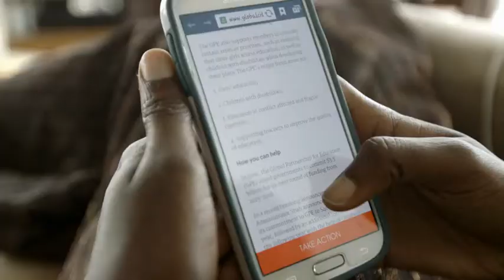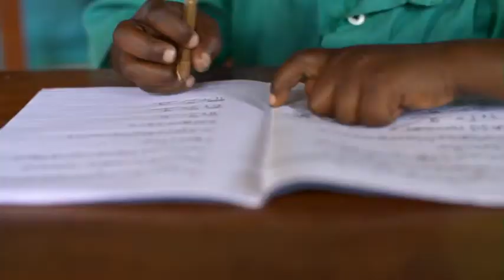2014 GC Profile -- Yassin Choye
Video profile of Global Citizen Yassin Choye --- follow her to get inspired and join the movement to end extreme poverty!

Shown at the 2014 Global Citizen Festival on September 27th in Central Park with 60,000 people in attendance.

Global Citizen Profiles

Director & Editor -- Esteban Pedraza
Director of Photography -- Oliver Anderson
Production Company -- Nice Bike
Producer -- Nice Bike
Production Manager -- Lydia Kopecky
Editor -- Ethan Giventer
Editor -- Joseph Garst